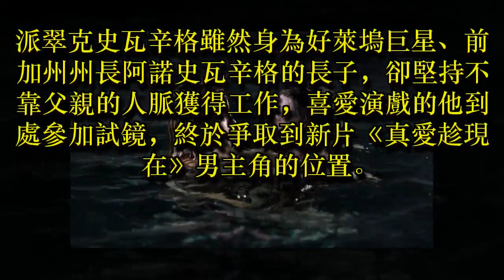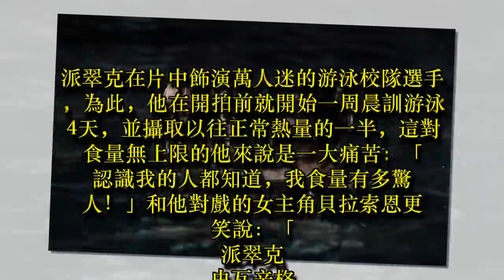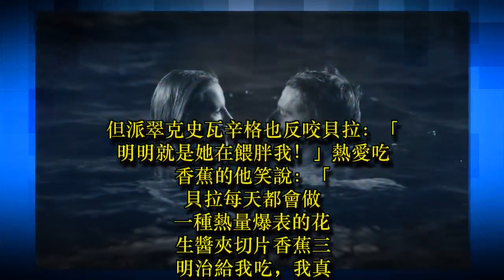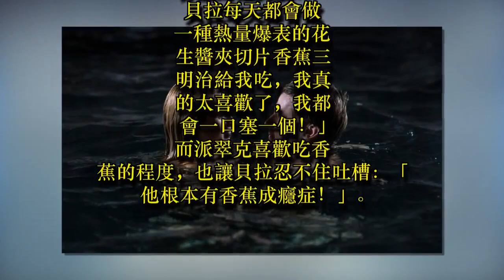星二代水中 耍浪漫 哀怨狂吞XX